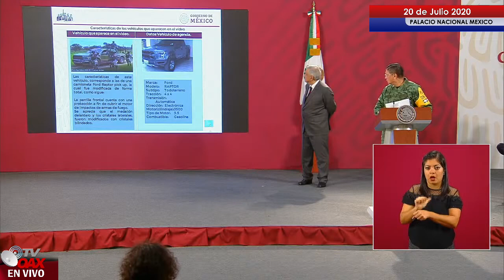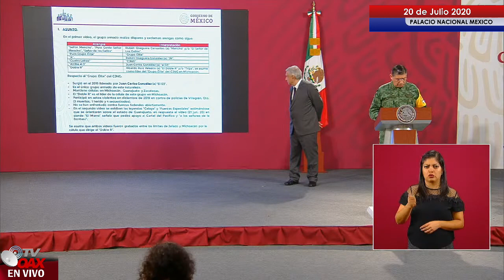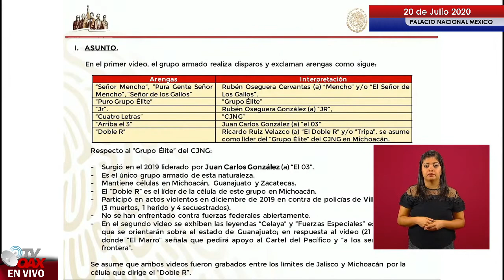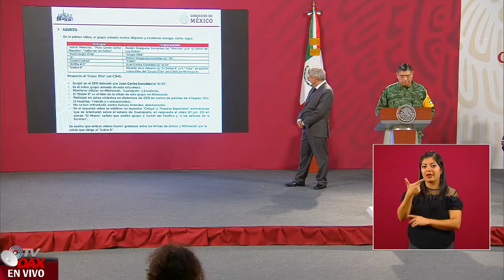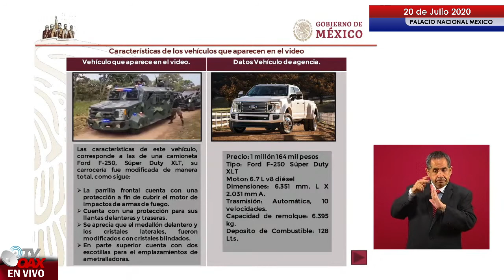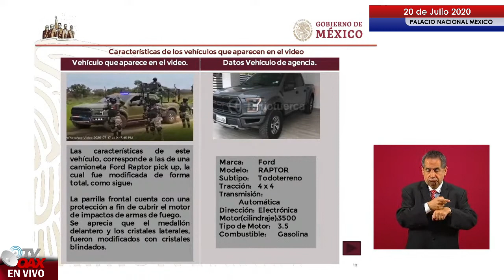SOMOS GENTE DEL MENCHO CJNG, - QUEREMOS LA PAZ Y NO LA GUERRA: AMLO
En redes sociales circulan videos del cartel de CJNG donde se ven muchos hombre armados y vehiculos blindados, a todo esto el Presidente de Mexico responde de manera clara y contundente.